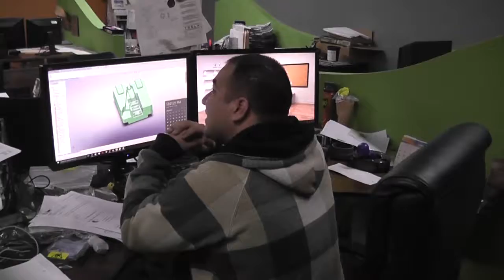Aguinaldos antes del 20 de Diciembre